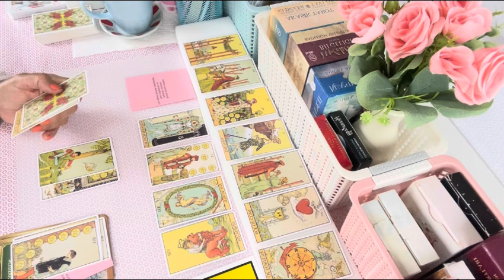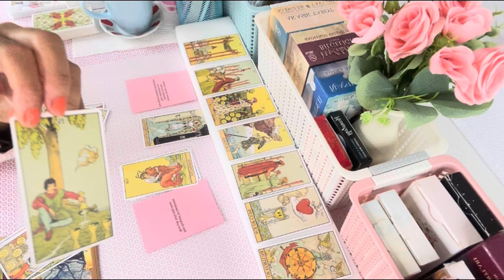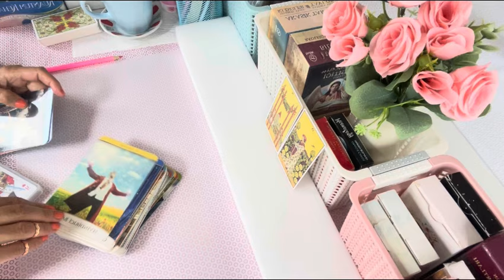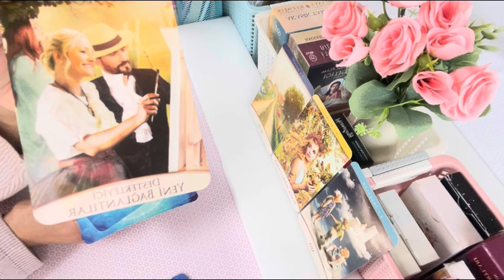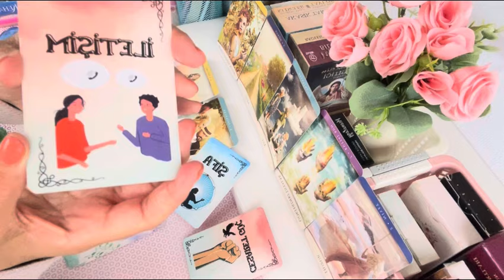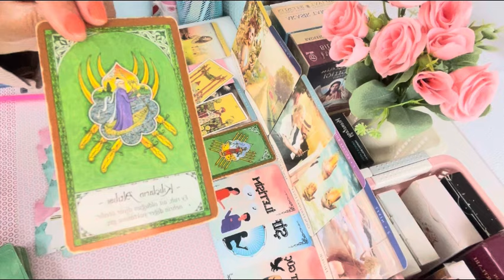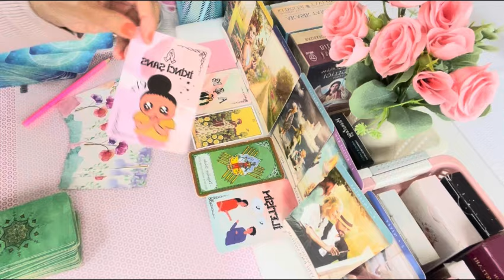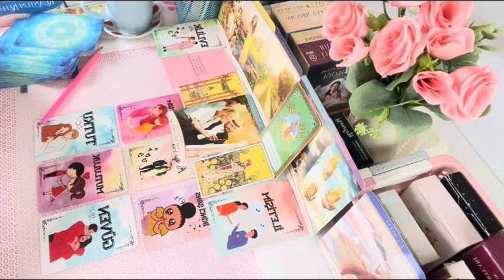ŞİMDİ “BOLLUK VE BEREKET KAPILARIMIZ AÇILIYOR.” 2024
Danışmanlıklarım için Telefon numaram.